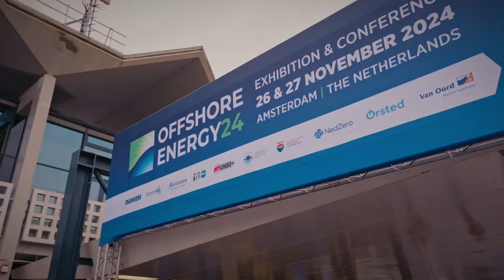Offshore Energy Exhibition & Conference | Official Teaser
Offshore Energy Exhibition & Conference (OEEC) brings together industry leaders, innovators, and visionaries from across the globe to explore the latest trends, technologies, and solutions driving the future of offshore wind, hydrogen, marine energy, and oil & gas.

Whether you're a professional in the energy sector, a student exploring career opportunities, or simply passionate about the transition to a sustainable future, consider joining OEEC 2025 on November 25-26.